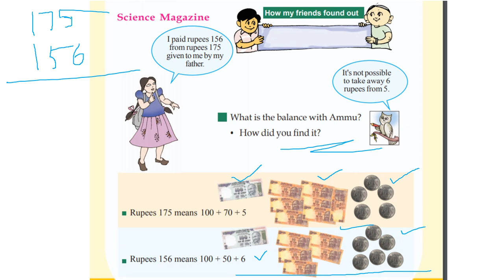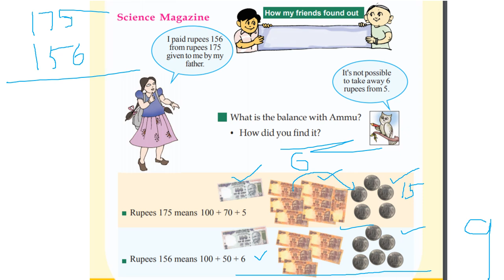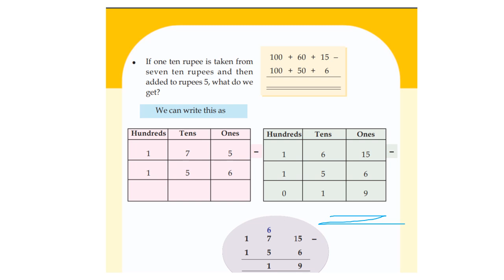CLASS 3 MATHS WORKSHEET OCT 5 ENG MEDIUM/KERALA SYLLABUS